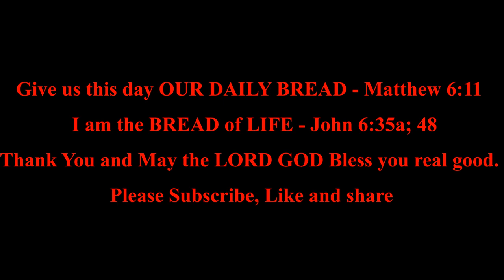Psalm 122 |Daily Bible Reading|Bible in A Year|MDBW.Elle *The Joy of Going to the House of the Lord*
*Listen to the Bible in a year:  Psalm 122*

Psalm 122:1-9  The Joy of Going to the House of the Lord

*Psalm 122:1-9*
*The Joy of Going to the House of the Lord*
*A Song of Ascents. Of David.*

1I was glad when they said to me,
“Let us go into the house of the Lord.”
2Our feet have been standing
Within your gates, O Jerusalem!

3Jerusalem is built
As a city that is compact together,
4Where the tribes go up,
The tribes of the Lord,
[a]To the Testimony of Israel,
5For thrones are set there for judgment,
The thrones of the house of David.

6Pray for the peace of Jerusalem:
“May they prosper who love you.
7Peace be within your walls,
Prosperity within your palaces.”
8For the sake of my brethren and companions,
I will now say, “Peace be within you.”
9Because of the house of the Lord our God
I will seek your good.